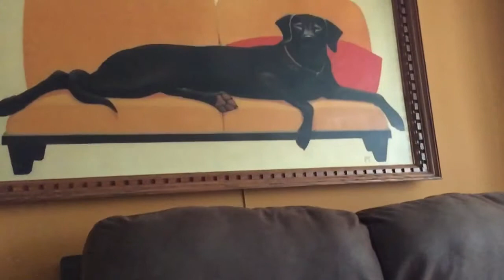Sadie gets comfy on the couch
Sadie usually doesn't get up on the couch and less I tell her she can. When she does, she puts on quite the show as she enjoys how comfy it is and tries to figure out the best place to finally lay down.